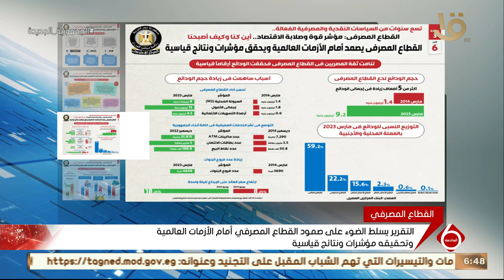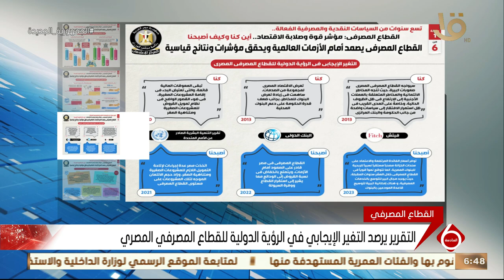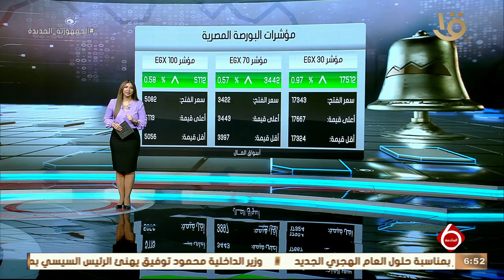نشرة السادسة | أهم أخبار المال والاعمال